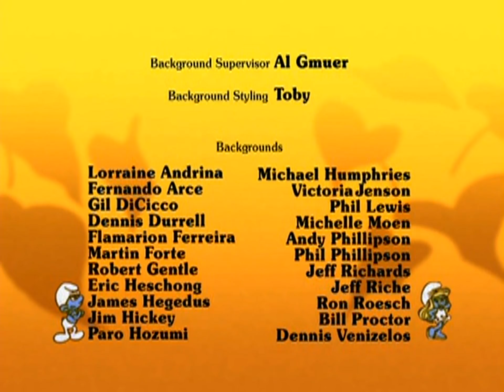Schlümpfe - 075. Fauli wird fleißig (neubearbeitet)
Da Fauli den ganzen Tag nur schläft und nichts arbeitet, beschließen die Schlümpfe, ihm eine Lektion zu erteilen. Sie gaukeln Fauli vor, dass er über dreihundert Jahre geschlafen hätte.